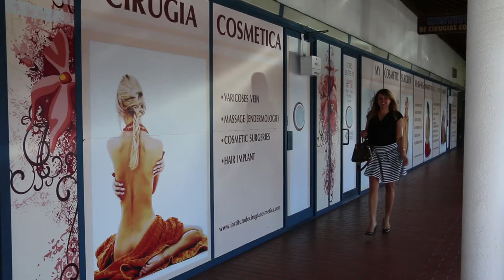Yaíma Sánchez en My Cosmetic Surgery Miami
Primer acercamiento de Yaíma Sánchez la excelente Cosmetóloga y Bloguera a My Cosmetic Surgery Miami